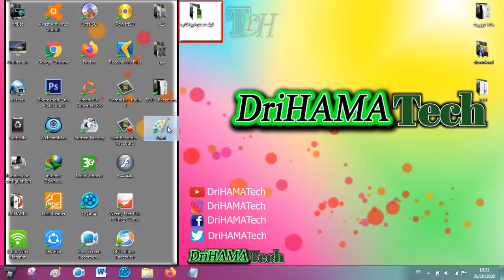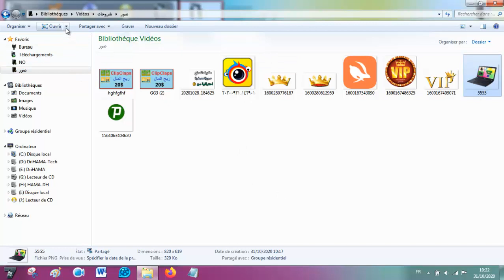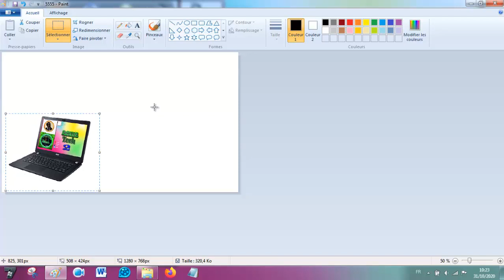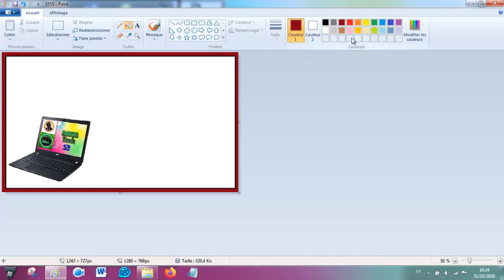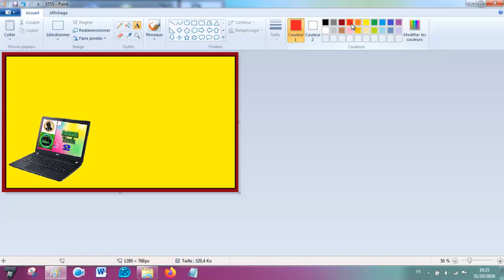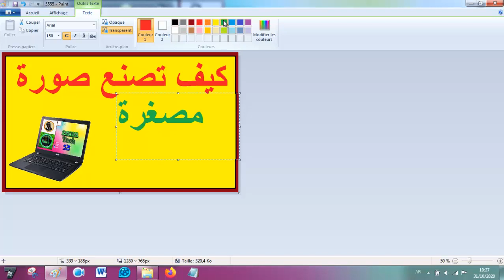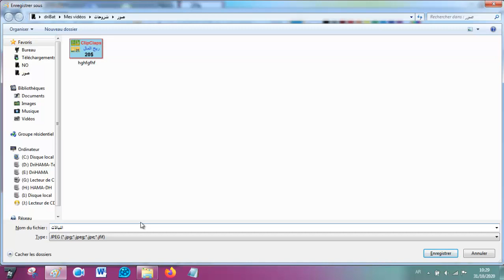كيف تصنع صورة مصغرة احترافية بستعمال برنامج Paint بالحاسوب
السلام عليكم ومرحبا بكم في قناة دري حاما تيك drihamatech

اللهم صل على سيدنا محمد وعلى اله وصحبه وسلم تسليما.

موضوعنا لنهار اليوم هو كيف تصنع صورة مصغرة احترافية بستعمال برنامج Paint بالحاسوب.

لدي ملاحظة فقط في القياسات وهو بدل من كتابة 1280x768  غيرها ب 1280x720 لم انتبه لها حتى بدأ في تسجيل الجزء الثاني.